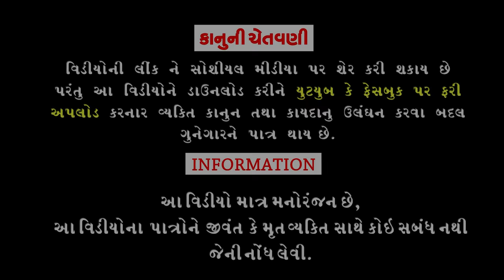Udhar Bandh Chhe ।।ઉધાર બંધ છે ।। HD Video।।Deshi Comedy।।Comedy Video।।